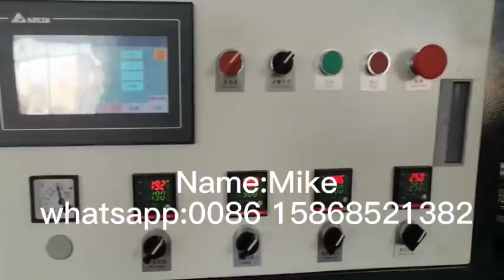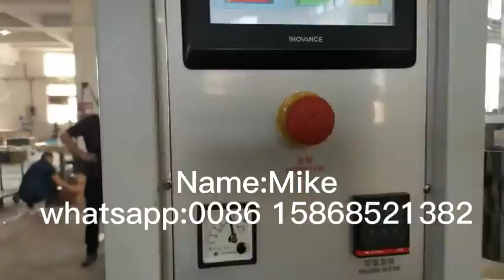Paper cup machine connected to Double Wall Paper Cup sleeve machine